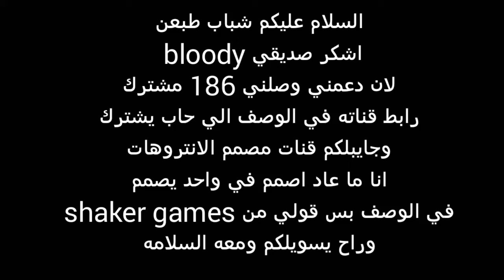شوفو المقطع كله